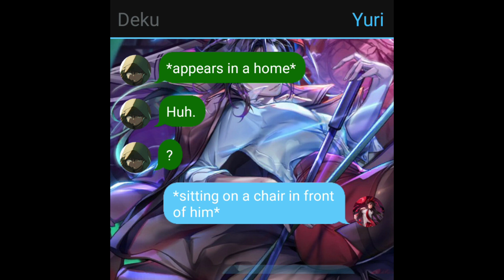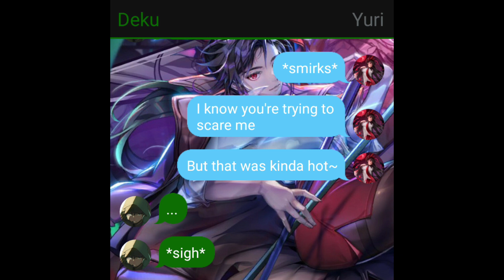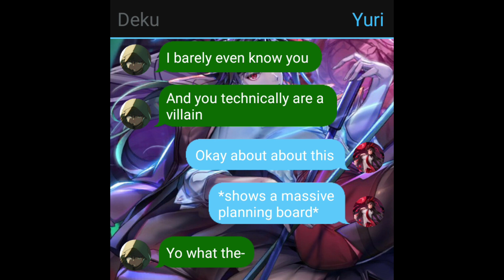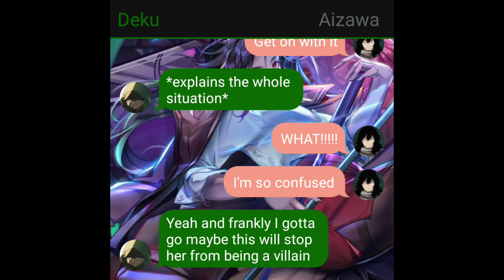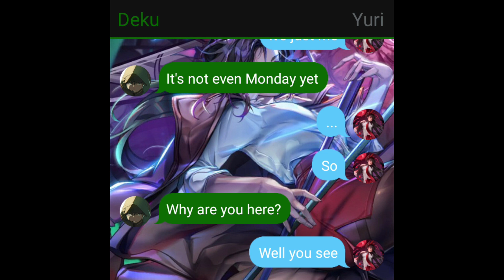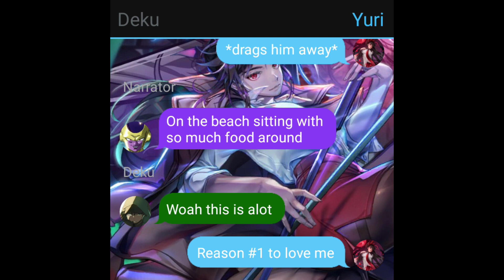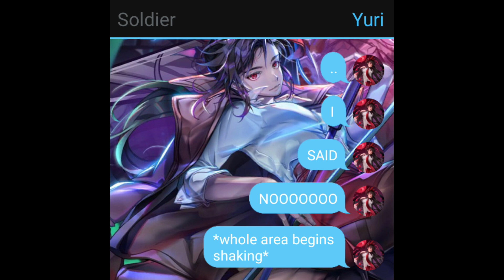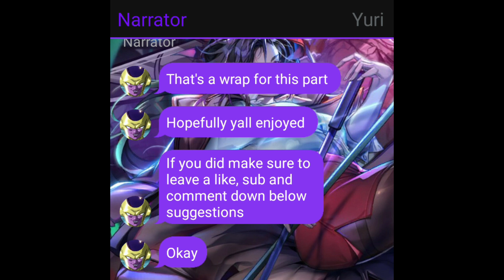Black Lightning Deku x World's #1 Villian Yuri Texting Story 2/?